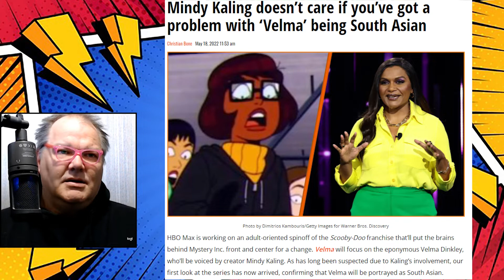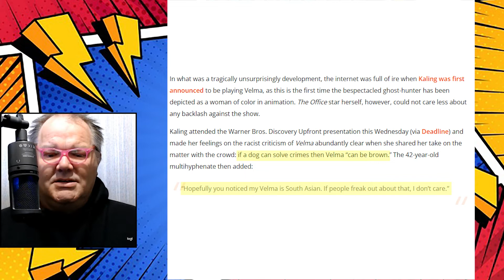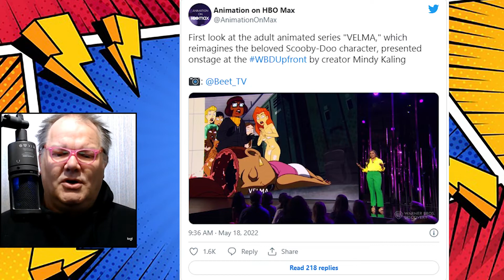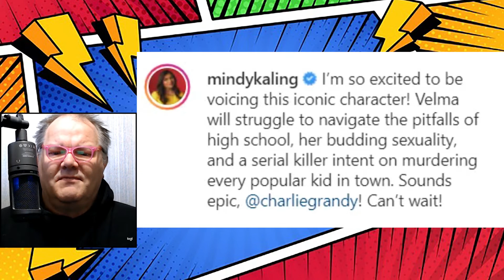Jinkies! Velma Dinkley was southern Asian all this time? NO!!!!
Mindy Kaling says if YOU got a problem, she doesn't care what you think! That's the thinking to another actress that couldn't give a flying fig what YOU care about! And if you don’t like brown Velma, you’re awful. Probably a racist too...

Comic Relief Crusader is the YouTube channel of Mike Lorber, a graphic designer, superhero, and pop culture critic, featuring reviews and commentary on films, tv, comic books, and more!
Fighting the evil WOKENESS in our darkest hour and how it kills our community of AWESOMENESS!